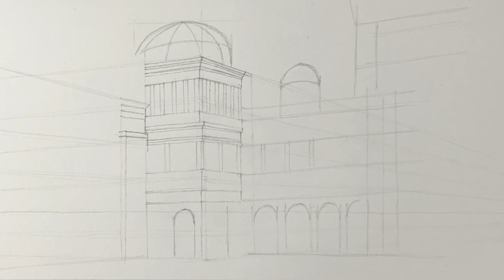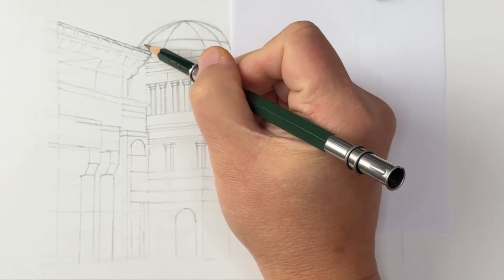Macedonian Temple Quick Sketch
Macedonian Temple Quick Sketch. Perspective Speed Drawing.

Medium used: 2H, HB, 4B graphite pencils on 96 gsm paper

ANNOUNCEMENT:
Come join Me @ Cafetalk and start learning Perspective Drawing.

David

Conspicuum